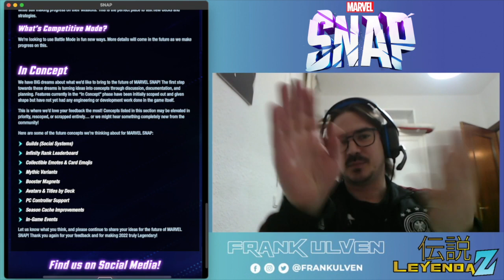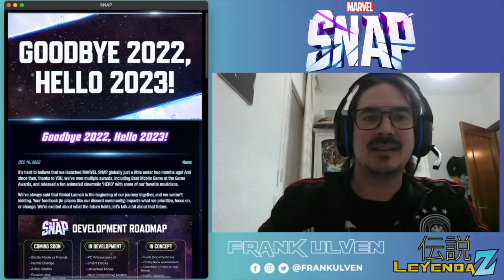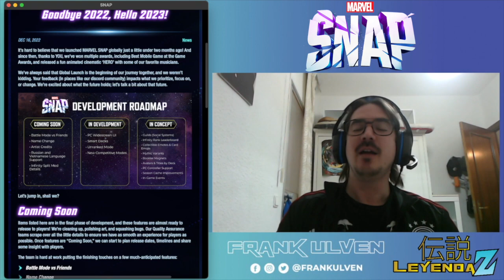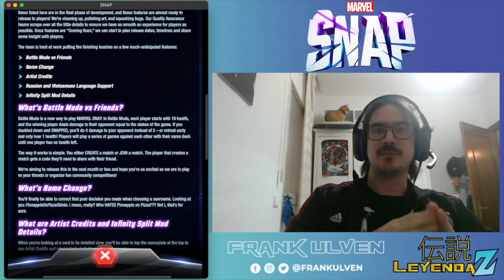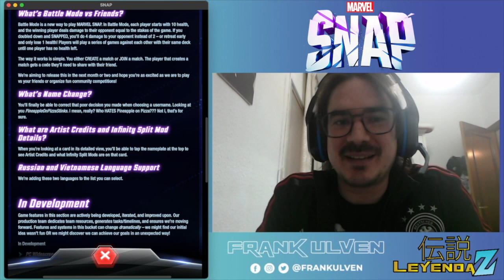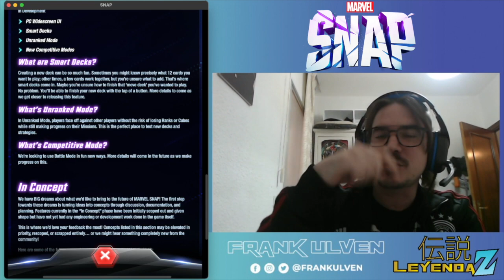TODO lo Nuevo de Marvel SNAP para el 2023 | Marvel SNAP Español | Leyenda Z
Hola Guerreros Z y Snapers, bienvenidos a este canal enfocado a juegos de celular, movil o como le quieran decir. EL contenido principal es de Dokkan Battle y de Marvel Snap. Disfrútenlo y comenten.